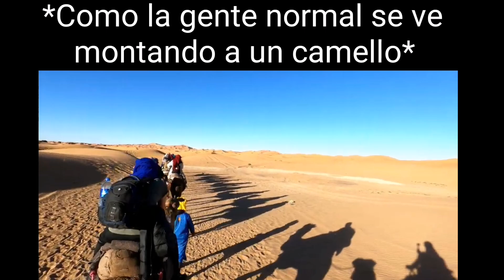*Como la gente normal se ve montando a un camello*..... Metal Slug